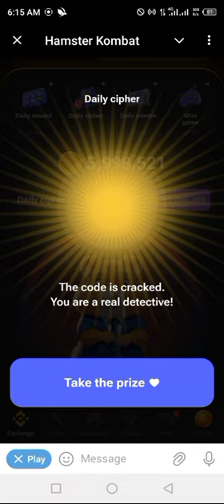Hamster Kombat Airdrop Daily Cipher today 28 JULY 2024 Sunday